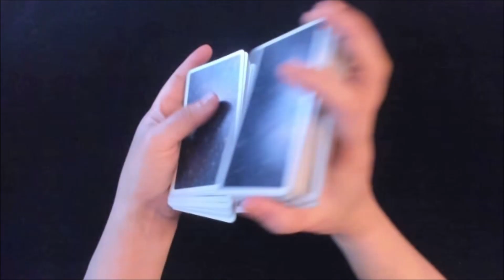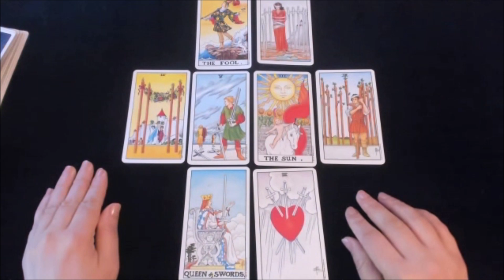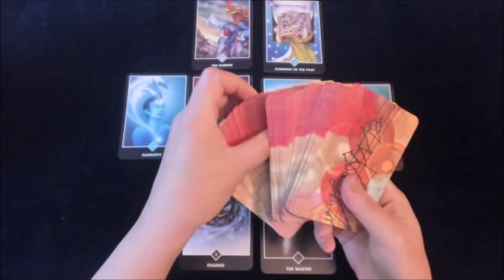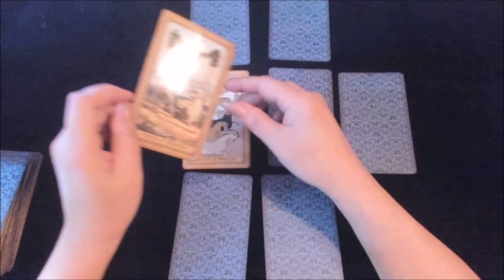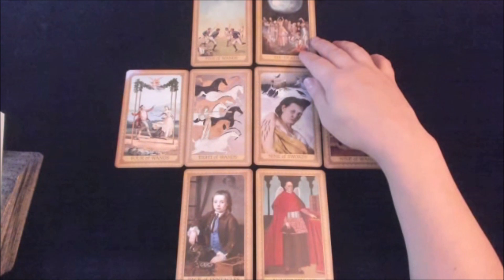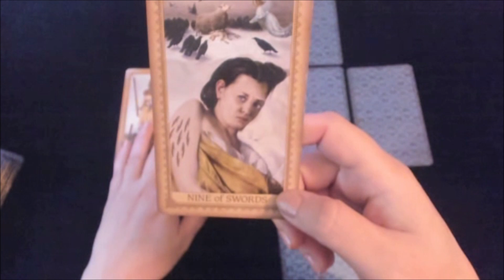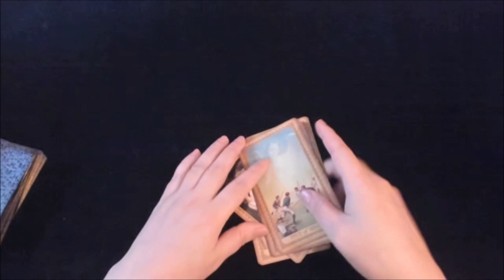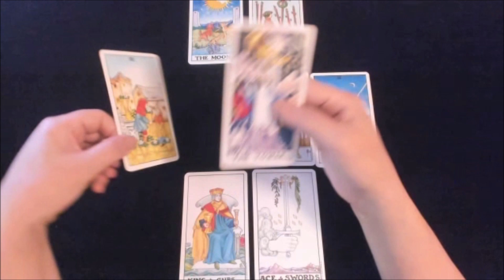Fani Willis. Will Donald Trump go to jail🔮 Tarot Reading